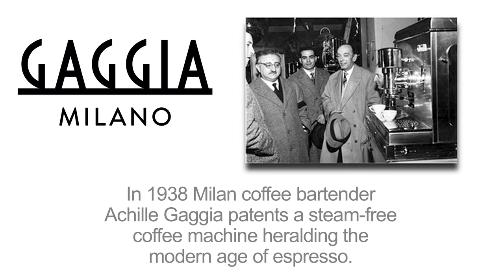Gaggia Brand by Whole Latte Love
Whole Latte Love brings you a close and personal look at the Gaggia Brand.

Italian pioneer Achille Gaggia has been hailed as the Father of the Modern Espresso Machine. He was driven by passion and inspiration, and the current developers at Gaggia are no different. Their dedication to their craft has allowed the renowned Gaggia name to dominate the market and retain its position as the number 1 manufacturer of home espresso machines in Italy.